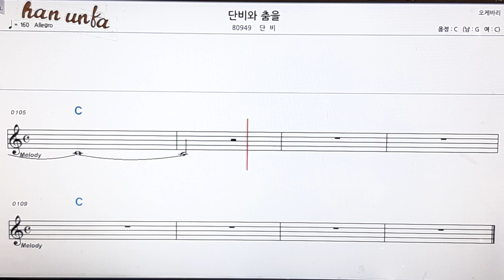단비와 춤을/단비👍노래 반주, 코드 악보,가라오케💋Karaoke*Sheet Music*Chord*MR